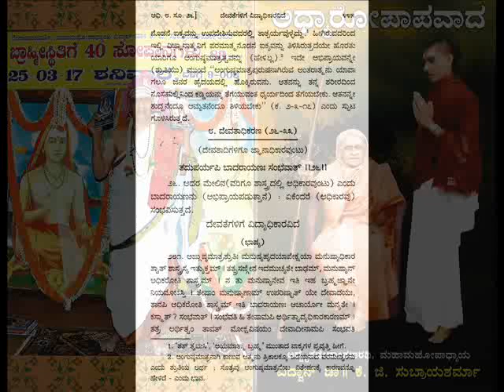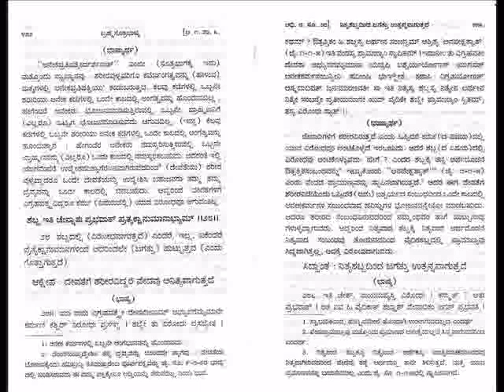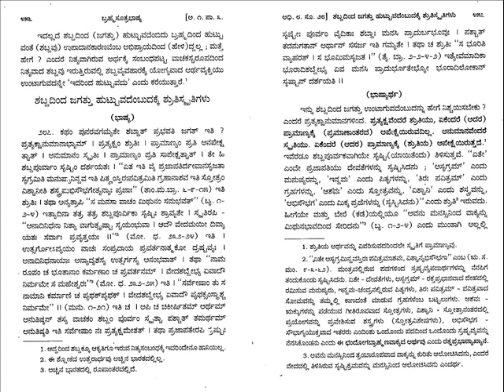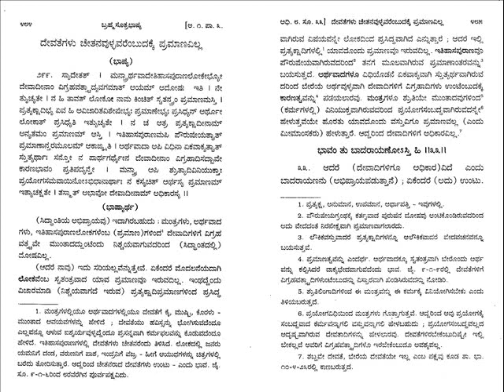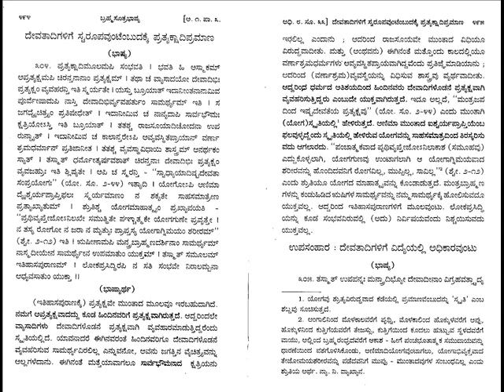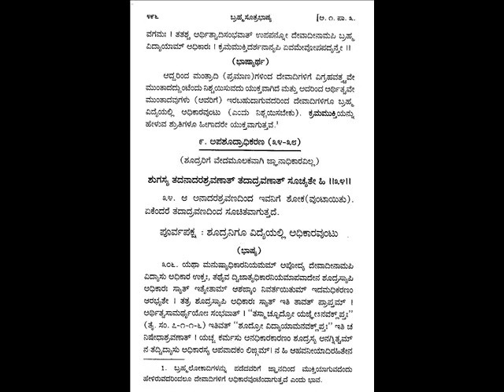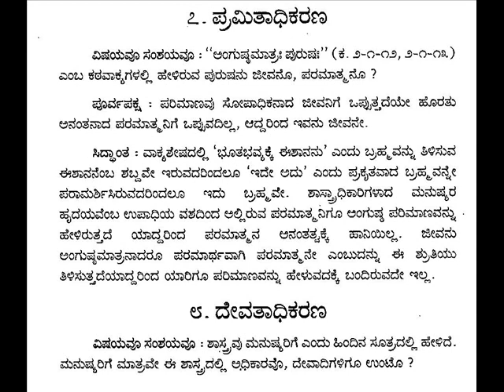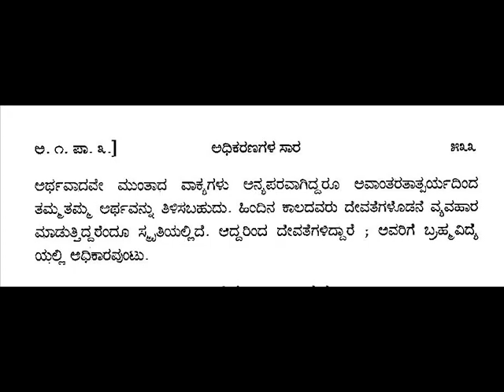BramhasutraBhashya 035 DEVATHAADHIKARANA SARA 26 ದೇವತಾಧಿಕರಣ ಸಾರ ಡಾ.ಕೆ.ಜಿ.ಸುಬ್ರಾಯಶರ್ಮಾರಿಂದ ಉಪನ್ಯಾಸ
This is the wonderful lucid lecture IN KANNADA on Brahmasutra Shaankara bhaashya  035-DEVATHAADHIKARANA  SAARA - 26-ದೇವತಾಧಿಕರಣ ಸಾರ  , ಕನ್ನಡದಲ್ಲಿಉಪನ್ಯಾಸ, done on  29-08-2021 . Recently Dr.K.G.Subraya Sharmaji , was  Honored with a Doctorate " AWARD OF PHILPSOPHY " during CONVOCATION of  INDIAN EMPIRE UNIVERSITY , in  ASSOCIATION  with  UNIVERSAL  DEVELOPMENT  COUNCIL during Global Mission of the UNITED NATIONS SEMINAR IMPACT  at Hosur, South India. He has actively participated in the INTERNATIONAL SEMINAR on the topic "ESTABLISHING INTERNATIONAL WORLD PEACE"  Organized by UDC in association with "PEACE OF WORLD" on 24th July 2021 and performed the Excellence Contribution as " PEACE BUILDER"  -   Bhagavatpaada AdiShankaraachaarya has gifted mankind a detailed commentary on Bhagavan Baadaraayana's BRHAMASUTRA- 555 SUTRAS, in Sanskrit 1300 years before. For the first time our Paramaguru Bramhavidyacharya Sri Sri Satchidanandendra Saraswathi Swamiji of Holenarasipur has translated entire Prasthanatraya Bhaashya ( Bramhasutra, Dashopanishats, & Srimad Bhagavadgeetha) of Shankaracharya  in to KANNADA as per the request of Bahaddoor Sri Jayachamaraja Odeyor , then Maharaja of Mysore. My Rev. Guruji shrotriya BramhanishTa , Vedantha kesari , Adhyatmavidyaa Praveena Mahaamahopaadhyaaya Dr.K.G.Subraya Sharmaji the only direct student, Desciple  ( Anthevaasi) of H.H.Swamiji for 16 years has been giving lectures in Sanskrit, English, Kannada from more than 60 years And also Guruji Dr.K.G.Subraya Sharmaji has authored more than 136 books under Ananda Granthamaala in Kannada, Sanskrit,  English, Urdu, Hindi, Tamil, Telugu, etc. just for the sake of real seekers of truth,  Saadhakaas, Mumukshus all over the world. His way of presentation is marvelous.  that anyone whose mind is pure can easily fallow. Please hear & get enlightened.